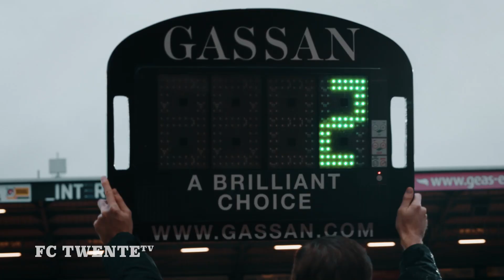RECAP | 𝐔𝐧𝐧𝐞𝐫𝐬𝐭𝐚𝐥𝐥 𝐮𝐢𝐭𝐛𝐥𝐢𝐧𝐤𝐞𝐫 𝘪𝘯 𝘥𝘰𝘦𝘭𝘱𝘶𝘯𝘵𝘭𝘰𝘰𝘴 𝘨𝘦𝘭𝘪𝘫𝘬𝘴𝘱𝘦𝘭 🎥